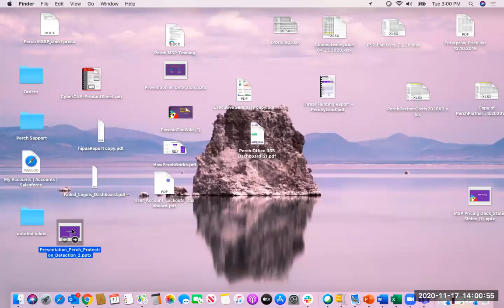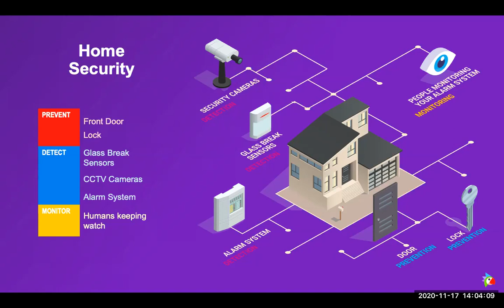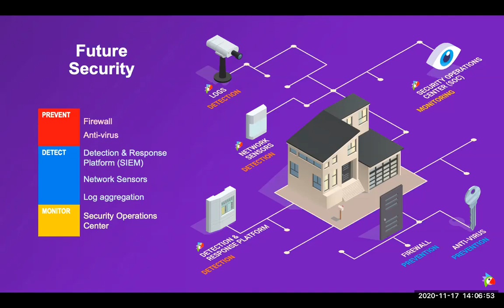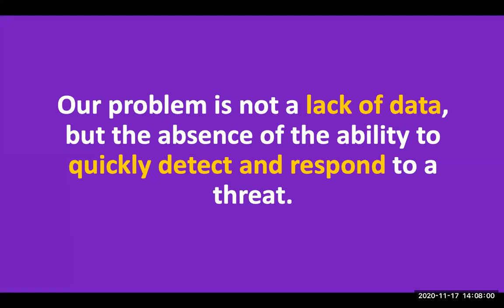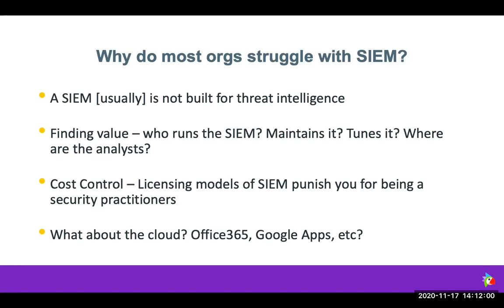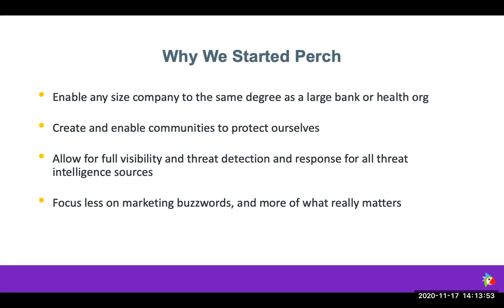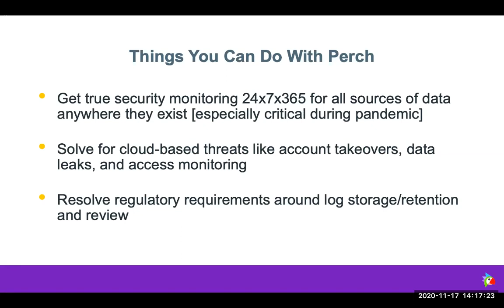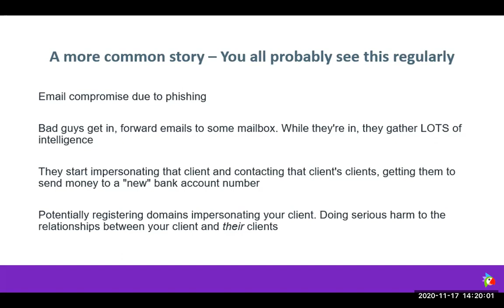Prevention vs Detection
In "Prevention vs. Detection: Navigating Cybersecurity Strategies," we delve into the critical conversation surrounding the best approaches to safeguarding digital assets in the modern era. This video provides a comprehensive breakdown of the differences between preventive measures and detection strategies in the realm of cybersecurity, offering viewers a clear understanding of how each plays a vital role in protecting businesses and individuals from cyber threats.

We explore the advantages and limitations of both approaches, highlighting how prevention focuses on stopping cyber attacks before they occur, while detection aims to identify and respond to threats that have already penetrated systems. With insights from cybersecurity experts, real-world examples, and the latest research, this video equips you with the knowledge to make informed decisions about balancing prevention and detection in your cybersecurity strategy.

Whether you're an IT professional, a business leader, or simply someone interested in staying safe in the digital world, "Prevention vs. Detection" offers valuable insights into creating a more secure cyber environment. Join us as we navigate the complexities of cybersecurity to help you better protect your digital life.

ABOUT KIRKHAM IRONTECH:
Kirkham IronTech Solves IT & Cybersecurity Problems for SMBs with Cybersecurity, IT & Co-Managed Services for your business. Learn more about these services here: